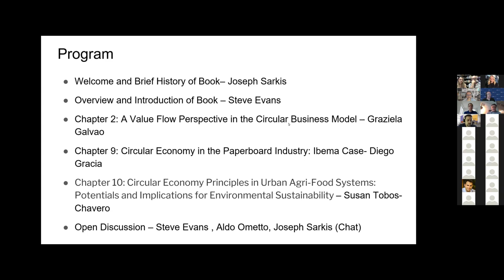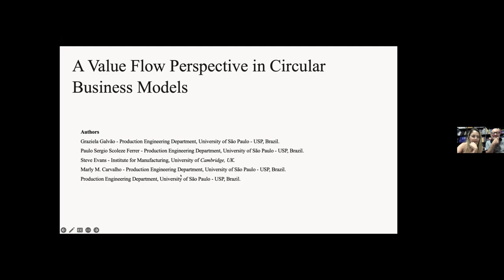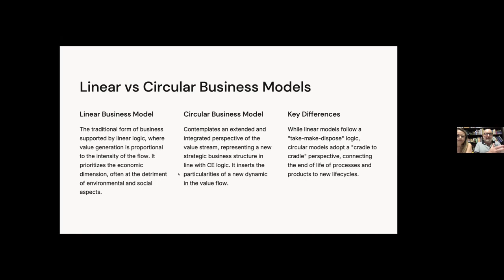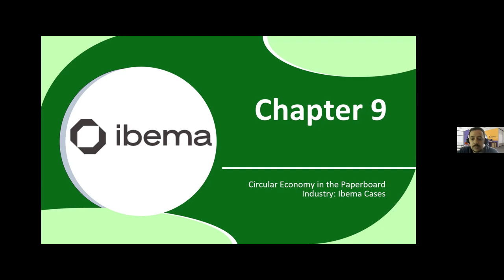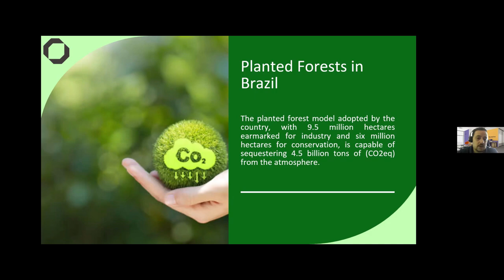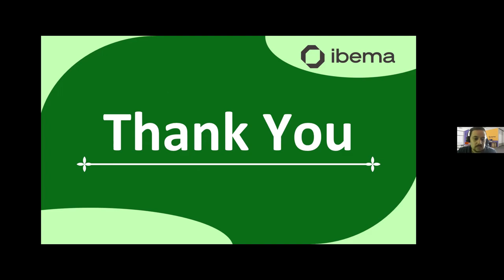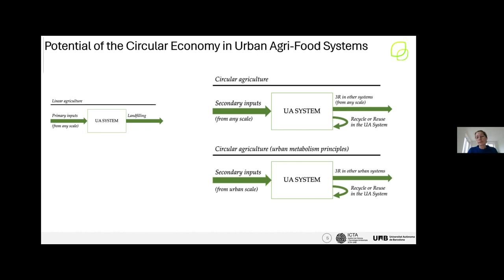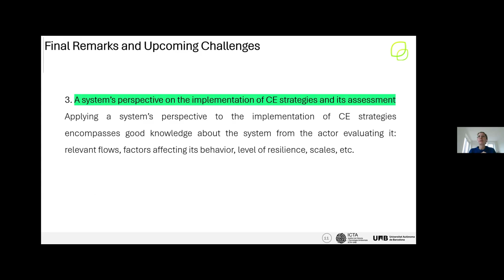Webinar II: A Systemic Transformation to Circular Economy Business and Technology Perspectives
This is the second of two webinars focused on the newly-launched book,  “A Systemic Transition to Circular Economy: Business and Technology Perspectives.”

The second webinar dove into four chapters:
- Ch. 1: Circular Economy as a Part of the New and Sustainable
Economy in the Twenty-first Century (introducing the context, justification, and goal of the book)
- Ch. 2: A Value Flow Perspective in the Circular Business Model
- Ch. 9: Circular Economy in the Paperboard Industry: Ibema Cases
- Ch. 10: Circular Economy Principles in Urban Agri-Food Systems: Potentials and Implications for Environmental Sustainability

Speakers:
- Aldo Roberto Ometto
- Joseph Sarkis
- Steve Evans
- Graziela D. A. Galvão
- Diego Gracia
- Susana Toboso-Chavero